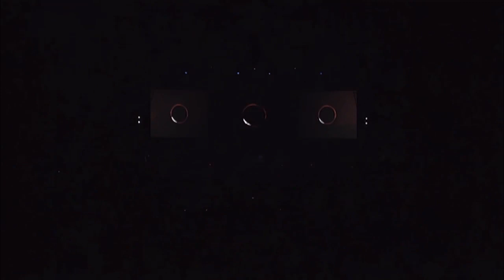Mr.Children 「It's a wonderful world」wonederful world on DEC 21